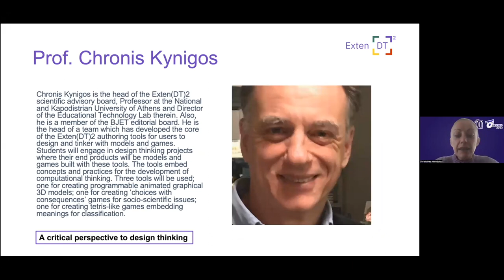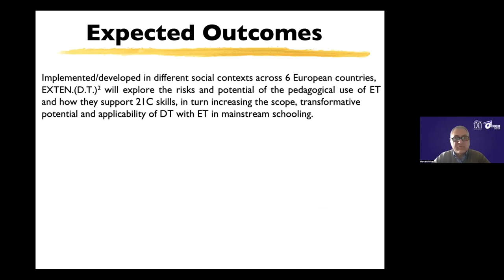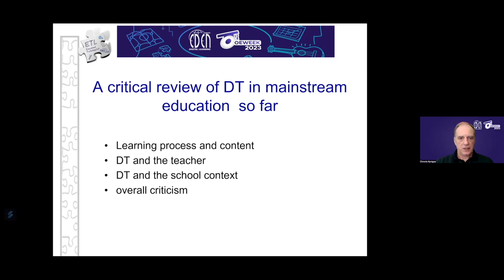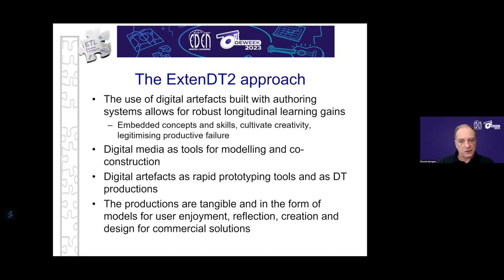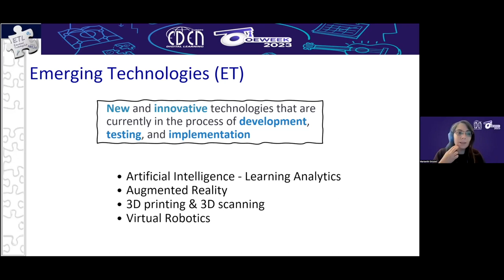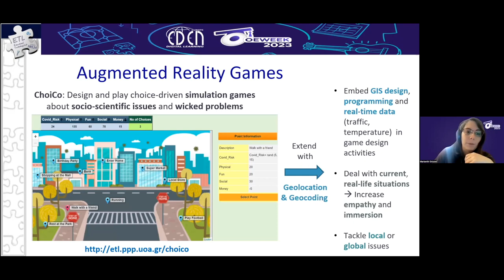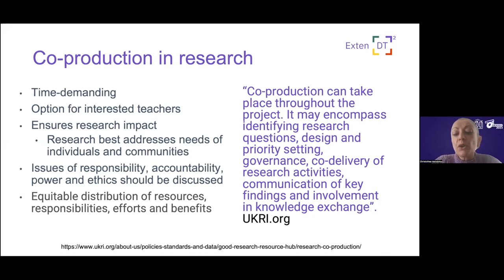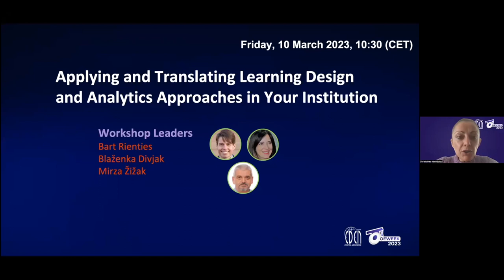OEW2023 - "Sustainable Models of Education Post-Covid: The Case of Extended Squared (Exten(DT)2)"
In this webinar, we are going to introduce and discuss the project “Extending design thinking with emerging digital technologies” funded by Horizon Europe and Innovate UK. Exten(DT)2 aims to enhance the pedagogical value of design thinking through the use of expressive digital media that are integrated with emerging technologies such as AI and analytics, AR and 3D printing. The project adopts a co-design and co-production approach closely working with teachers across six European countries (Sweden, Greece, UK, Norway, Ireland, Belgium) to design, test and tailor educational interventions that are sustainable and enable development of students’ 21st century skills. The four presentations of this webinar focus on: introducing the Exten(DT)2 project, a critical perspective to design thinking, presenting emerging digital technologies and how they can be used to digitise teaching, and discussing how co-designing with teachers can bring innovation to educational curricula.

Moderator: Christothea Herodotou

Speakers: Marcelo Milrad, Chronis Kynigos and Marianthi Grizioti

Find more information about EDEN2023 Annual Conference and how to submit your paper